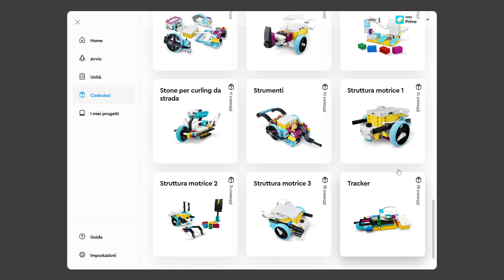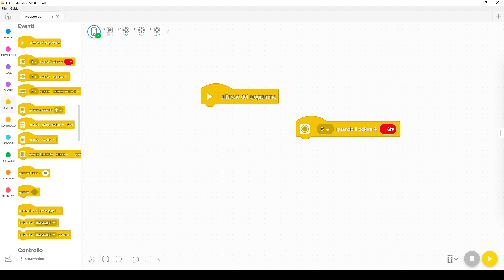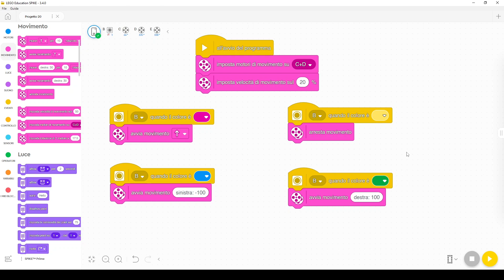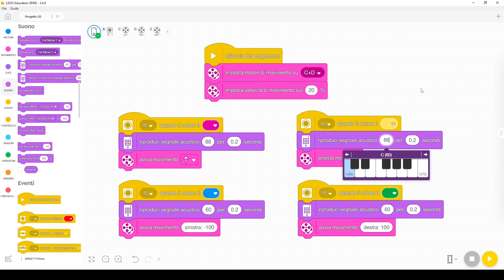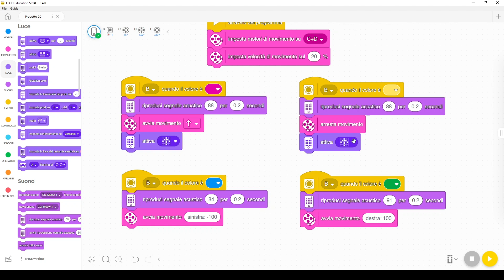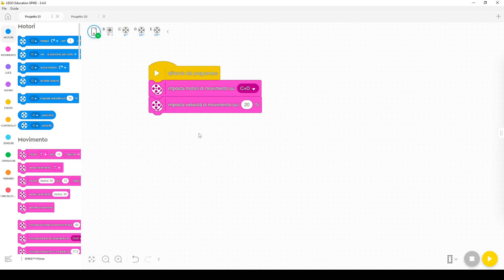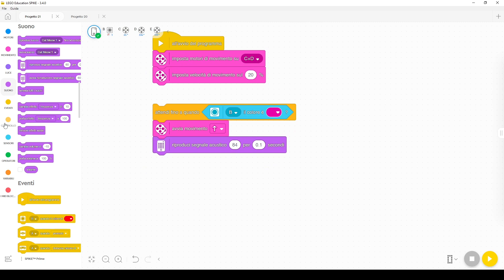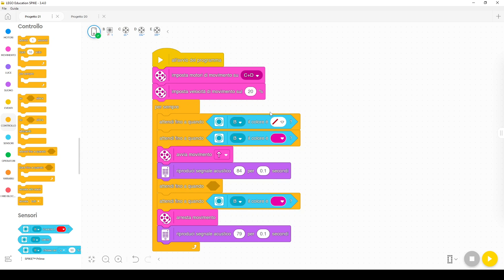Questo robot LEGO reagisce ai colori - LEGO SPIKE Prime Tutorial ITALIANO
In questa lezione, ti mostrerò come usare il sensore di colore per permettere al robot LEGO SPIKE Prime di reagire ai colori. Programmandolo in Scratch, potrai controllarlo con una bacchetta colorata (non magica).

Il tutorial è in italiano, con sottotitoli in Inglese.